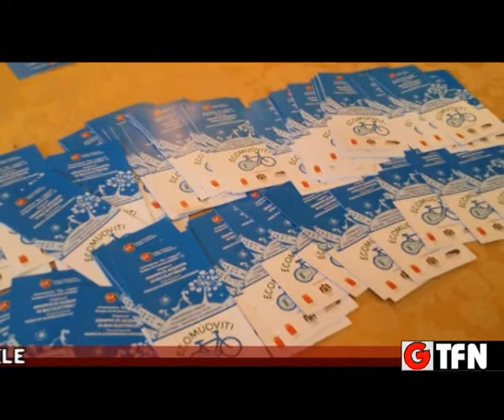Comprare le bici per una città “Eco”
Il comune invoglia i cittadini a comprare le biciclette elettriche per la mobilità sostenibile